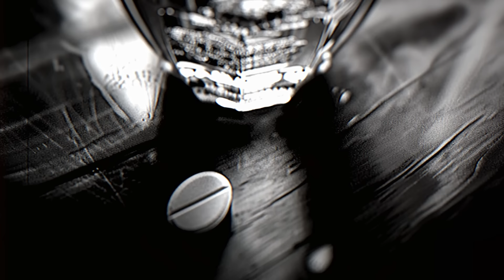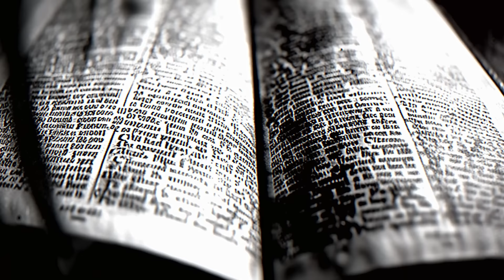НЕО. Семин/DESSAR/Штерк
Бэк-вокал: Дарья Лиман @dari_liman
Обложка: RedProlet x Андрей Зубков